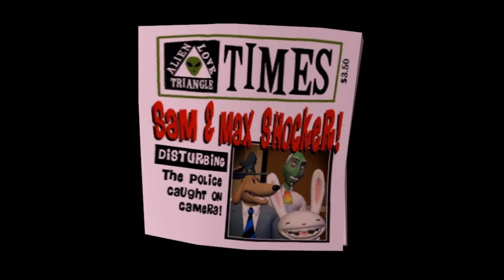Sam & Max Saison 1 : Situation Comédie [Let's Play] partie 2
"Myra Stump, célèbre animatrice Télé, retient le public du studio en otage. De quoi éveiller l' intérêt de la Police Freelance."."

Sam & Max : Situation : Comédie est le second épisode de la saison 1 du jeu Sam & Max : Sauvez le Monde. Le jeu, édité et développé par Telltale Games est un Point'n'Clic/Aventure sorti en novembre 2006 sur PC Windows puis sur XBox 360 et Wii . Le titre met en scène deux personnages créés par le dessinateur de BD Steve Purcell.